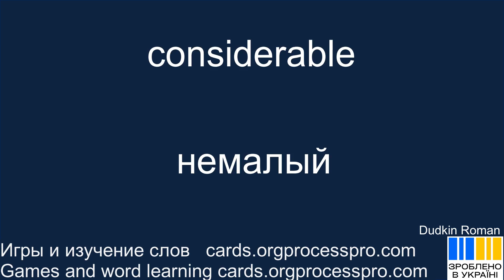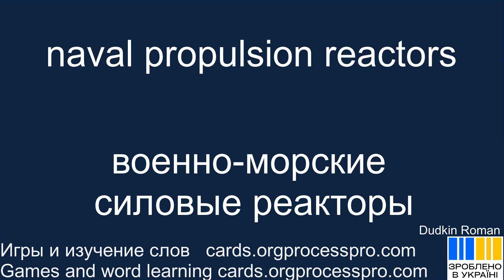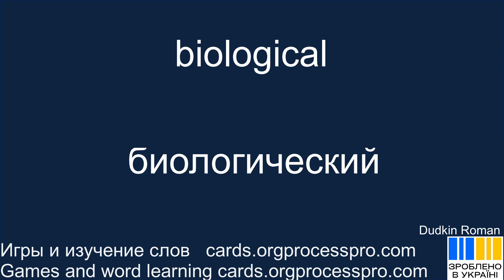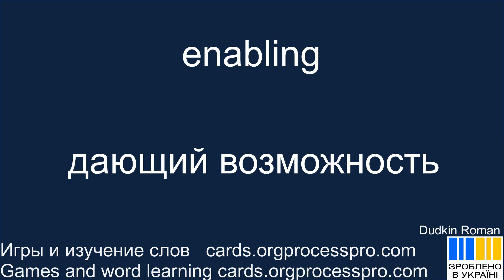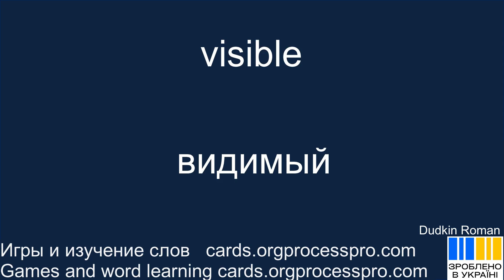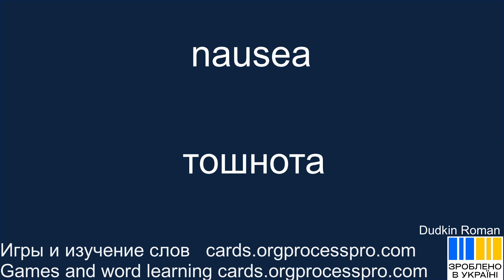Английский сверх меры 69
Анонс: "Exploring the Lexical Cosmos: Words Beyond Borders" 🚀📚

Добро пожаловать, друзья, в увлекательный уголок "Английского сверх меры"!

🌌 Продвинутый Гид по Словам: Вас ждет захватывающее путешествие в мир слов, которые пересекают границы обыденности. На этот раз мы исследуем термины, олицетворяющие разнообразие от робототехники до зеленых райских мест.

🌏 Путеводитель: Наш продвинутый гид проведет вас через волнующий лексический ландшафт. Мы рассмотрим слова, которые путешествуют из одного контекста в другой, словно опытный торговец или манящий отпускник.

🛰️ Однажды на Космической Орбите: Поднимемся выше, чем когда-либо, и рассмотрим слова, связанные с космическими проектами и явлениями. Будьте готовы к погружению в словарную галактику.

🔬 Атомные Подробности: Наши лингвистические разборы достигнут атомного уровня. Мы рассмотрим термины, связанные с здоровьем, биологией и оптимальной реализацией.

🚀 Откройте для себя Новые Словесные Горизонты: Вас ждут захватывающие примеры, вдохновляющие рассказы и множество слов, поднимающих ваш лексический багаж на новый уровень!

🌐 Присоединяйтесь к нам, чтобы обогатить свой словарный запас и перенестись в мир слов, не знающих границ. Поднимаем якоря и отправляемся в лексическое приключение! 🚢💬
robotics
delivered
individual
exact
merchant traveller
considerable
health
verdant paradise
farreaching
sighting
project
holidaymaker
absorption
possibly
naval propulsion reactors
distinct
middle
manufactured
director
place
transported
emitting
biological
journey
protected
enabling
prodigies
magnet
councillor
hunt down
complement
conference-goers
elementary school
visible
upbringing
optimal implementation
support
fruitful
bile
atomic
lens
plethora
meets
sprinkling
examples
element
nausea
Сгенерировано гугл програмами переводчика, для личного использования